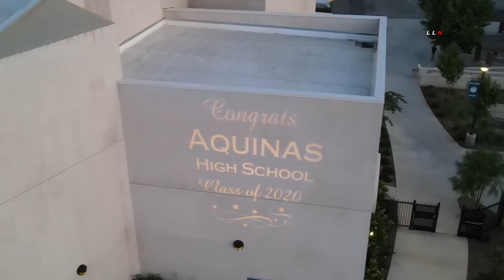Parking Lot Prom Aqunias High School / San Bernardino 5.16.20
SAN BERNARDINO - Aquinas High School held a "Drive Up Prom."   Students drove into the high school's parking, setting up a drive in theater style format.  Students were instructed to follow social distancing guidelines, to include wearing a face covering.  The DJ spinner music as the students grooved from their vehicles.  The prom included a crowning of the queen and king.